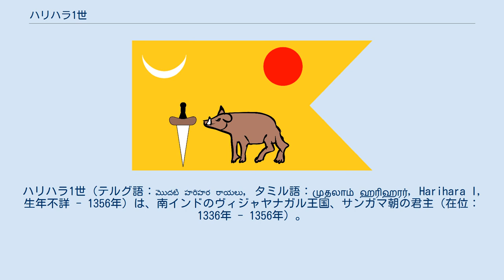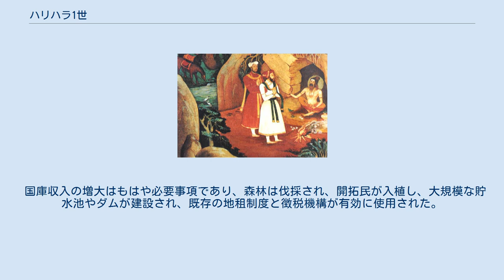ハリハラ1世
ハリハラ1世（テルグ語：మొదటి హరిహర రాయలు, タミル語：முதலாம் ஹரிஹரர், Harihara I, 生年不詳 - 1356年）は、南インドのヴィジャヤナガル王国、サンガマ朝の君主（在位：1336年 - 1356年）。
ハリハラ、ハッカ（Hakka）の名でも知られる。
 ハリハラとその弟ブッカは、デカンのカーカティーヤ朝あるいは南インドのホイサラ朝の家臣だった。
 1323年、デリー・スルターン朝のトゥグルク朝の軍勢が両王朝を攻め、ハリハラとブッカはその際に捕虜となり、デリーへと連行された。
彼ら2人はデリーに連行され、イスラーム教に改宗して、トゥグルク朝の君主ムハンマド・ビン・トゥグルクに仕えたとされる。
 当時、ムハンマド・ビン・トゥグルクは、ハリハラとブッカを南インドのカルナータカ地方に派遣してその統治に当たらせていたが、1334年にタミル地方でマドゥライ・スルターン朝が独立すると、彼ら2人もまた独立の野望を持つようになっていた。
 1336年、ハリハラとブッカはトゥグルク朝に対して独立を宣し、ハリハラは王位を宣し、首都ヴィジャヤナガルの建設に取り組んだ。
その王朝は彼ら二人の父サンガマの名を取って、サンガマ朝と呼ばれることとなった。
 それと同時に、ハリハラとブッカはイスラーム教からヒンドゥー教に改宗し、カーストに再加入こととしたが、これは独立するよりも難しいことであったとされる。
なぜなら2人はイスラームに改宗したことでアウト・カーストになってしまい、当時の法規に乗っ取れば、カースト再加入は不可能であった。
 しかし、この地方のヒンドゥーの宗教指導者ヴィディヤーラニヤは、ハリハラとブッカのカースト再加入を認めたばかりか、ハリハラがこの地方の神ヴィルーパークシャの代理であるとした。
したがって、神の認めたものを問題にすることはできないとして、すべての禁忌を取り除いた。
 こうして、ハリハラは人々にその統治を認められわけだが、これと同時にこの王朝は宗教と深い結びつきになり、宗教指導者の関心を買うために寺院に多額の寄付をすることが、彼とそれ以降の王の慣習となった。
 とはいえ、ヴィジャヤナガル王国の成立はヒンドゥーの復興を表したとされるものの、王家の保護は主に古い寺院を飾ったり、新しい寺院を建築したりすることに向けられ、反ムスリムの立場に立ったわけではなかった。
 1342年、ホイサラ朝の王バッラーラ3世がマドゥライ王国との戦いで命を落とすと、ヴィジャヤナガル王国はその領土に侵攻し、1346年にホイサラ朝を滅ぼして王国の版図を広げた。
 それからまもなく、1347年にデカンにバフマニー朝が建国されると、この王朝はヴィジャヤナガル王国の北方における最たる敵となった。
また、アーンドラ地方にはレッディ王国も存在し、タミル地方にはマドゥライ・スルターン朝と言った敵に囲まれていたため、更なる富の確保が必要となった。
 国庫収入の増大はもはや必要事項であり、森林は伐採され、開拓民が入植し、大規模な貯水池やダムが建設され、既存の地租制度と徴税機構が有効に使用された。
増大した収入により、軍備拡張がすすめられ、トルコ人の傭兵を積極的に登用して騎兵軍が強化されるとともに、封臣からの招集軍に関しては厳しい監査がなされた。
 1356年、ハリハラ1世は死亡したが、息子がいなかったため、弟のブッカがブッカ1世としてその跡を継いだ。